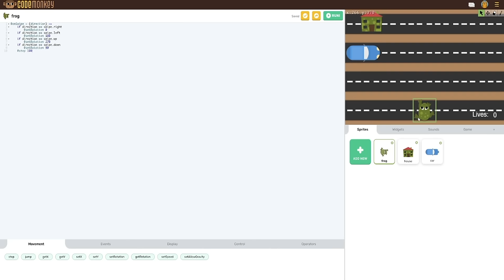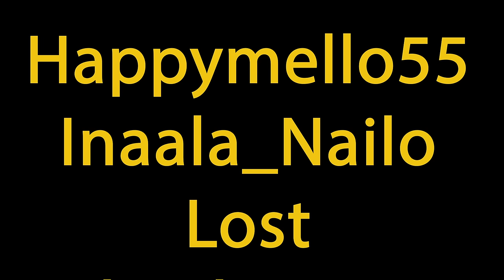Applied Energistics Powered by Create! - Create Arcane Engineering Episode 29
In Episode 29 Dejojotheawsome upgrades his base in order to upgrade his armor!

Create Arcane Engineering is a new Expert pack for the Create Mod! A massive mix of adventure, tech, and magic awaits us in 10 incredible chapters! Inspired by the amazing Create Above and Beyond we'll be building factories that span across the entirety of our Minecraft world connected them with trains and magic. For each tech chapter there is a matching magic chapter each of which converge for the final challenges.